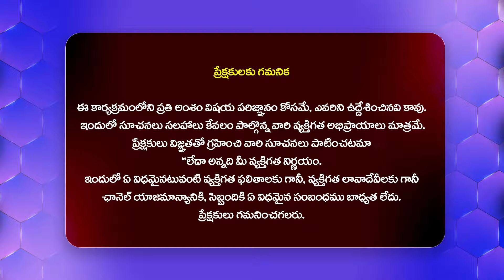ఇది ఒక్కటి ఒదిలిపెట్టి చూడు నీకన్నా తోపు ఎవ్వడు ఉండడు || How to Fix Sleep Schedule || MVN Kashyap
Watch► ఇది ఒక్కటి ఒదిలిపెట్టి చూడు నీకన్నా తోపు ఎవ్వడు ఉండడు || How to Fix Sleep Schedule || MVN Kashyap ||